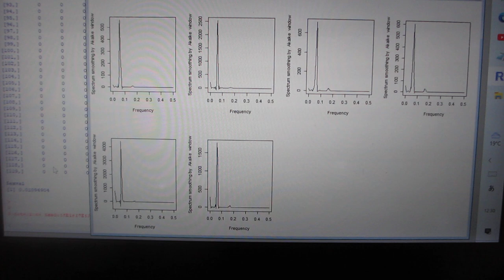超音波の音圧測定解析ーー超音波の伝搬状態を測定・解析・評価する技術ーー（超音波システム研究所）